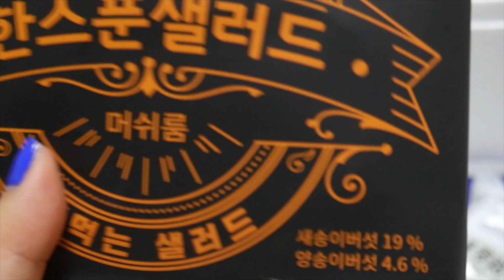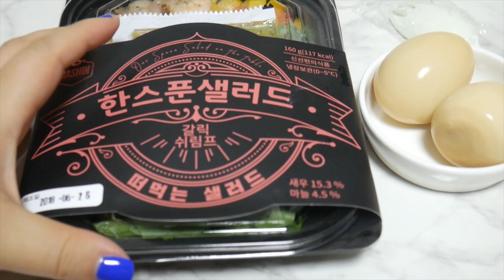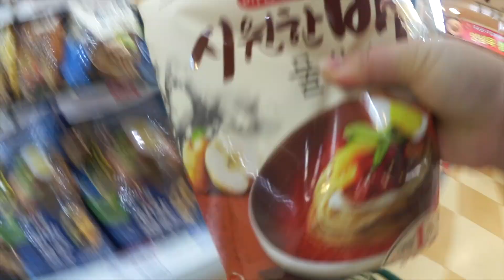직장인브이로그🥗건강하게 먹었던 한 주VLOG | 강아지운동장, 소확행, 직장인의 하루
직직장인 브이로그🥗건강하게 먹었던 한 주VLOG | 강아지운동장, 소확행, 직장인의 하루

이번 영상 가져오기가 참 힘들었어요 ㅠ_ㅠ
컴퓨터 용량 때문에도 그렇고 계속 업로드가 안되서 편집은 예전에 했는데 3일 내내 끙끙 앓다가 이제야 가지고 왔어요.
지금은 자는분들이 더 많으시려나..?!ㅎㅎㅎㅎㅎ자기전이면 힐링하고 주무시라고 늦었음에도 불구하고 올려봅니다
오늘도 함께 해 주셔서 감사합니다! 뿅!💕